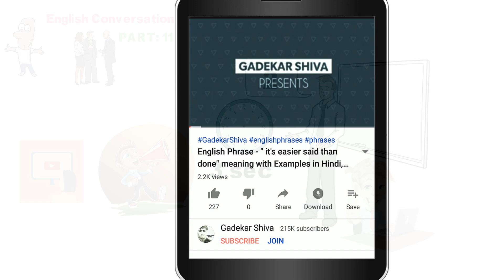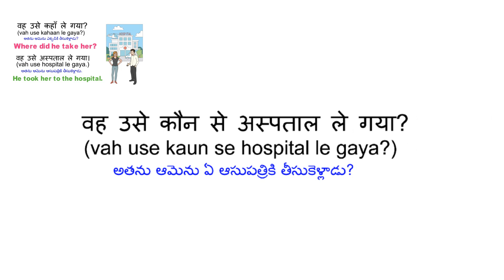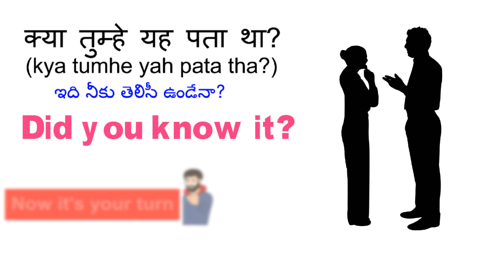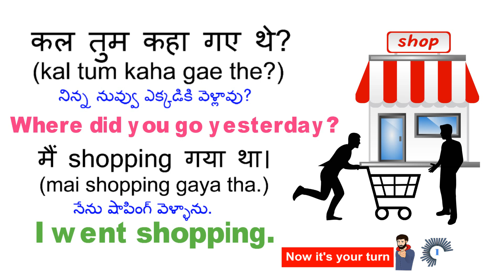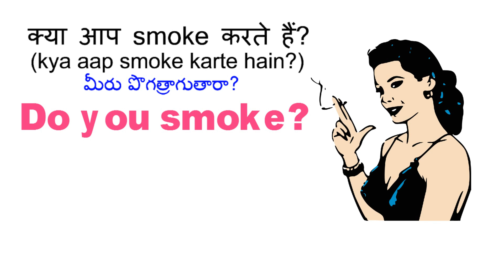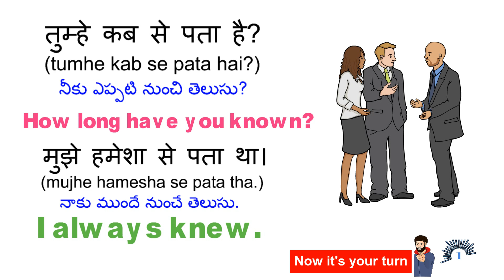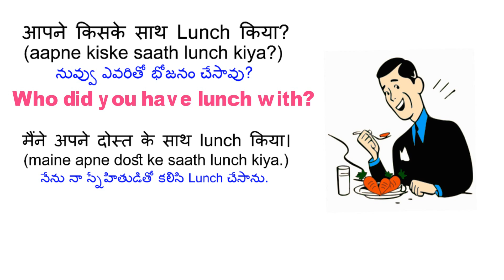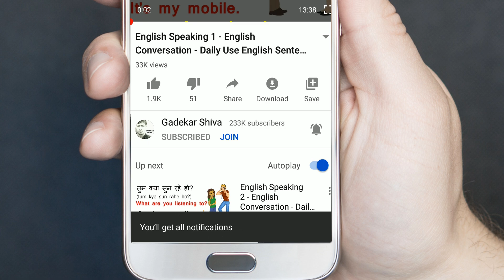Hindi to English Conversation 11 | English Conversation Practice | Spoken English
Hindi to English Conversation | PART 11 | English Conversation Practice | Spoken English

✔️ Gadekar Shiva:   @gadekarshiva